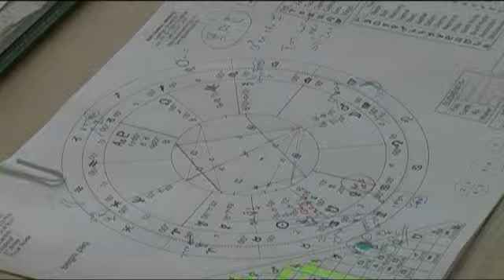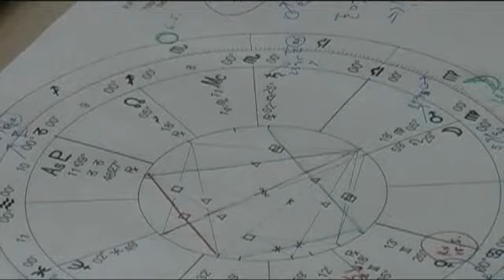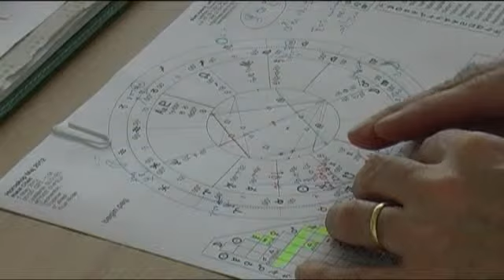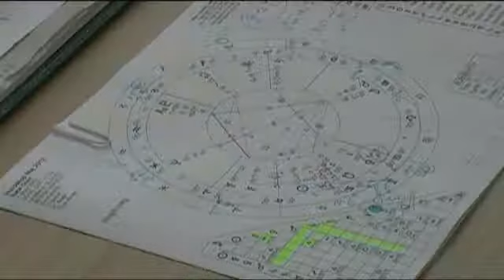Planeti v maju 2012 (delovno gradivo)